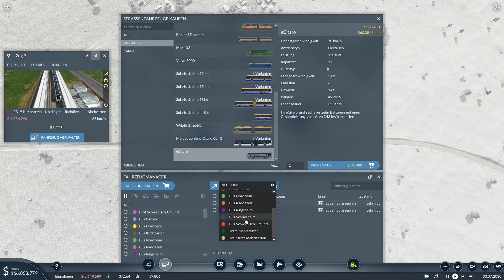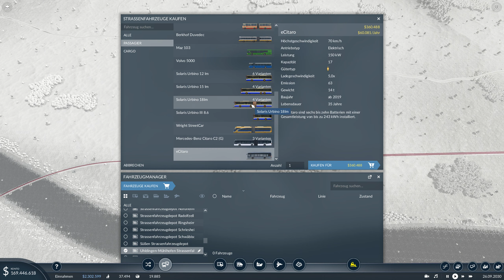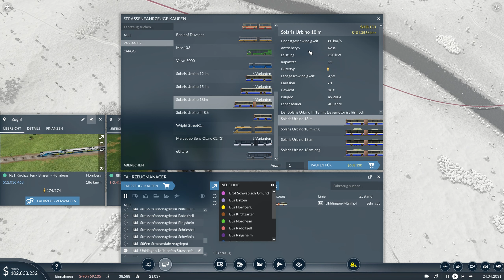Transport Fever 2 S2 #07 - Bodensee-Linie ohne Bodensee | Let's Play Transport Fever 2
► Ein kommentiertes Let's Play zu Transport Fever 2

► Entwickler: Urban Games
► Publisher: Good Shepherd Entertainment
► Plattform: PC (via Steam)